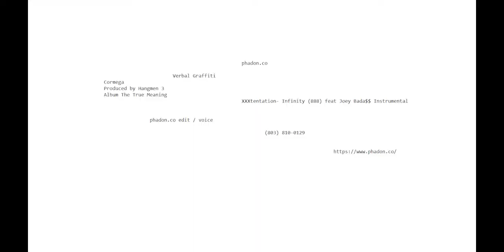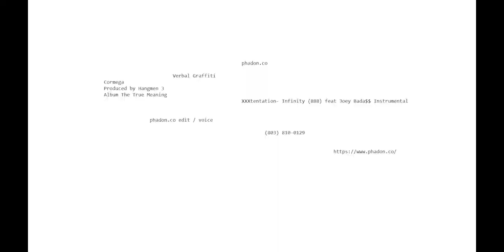phadon.co nouveau - gallery reel